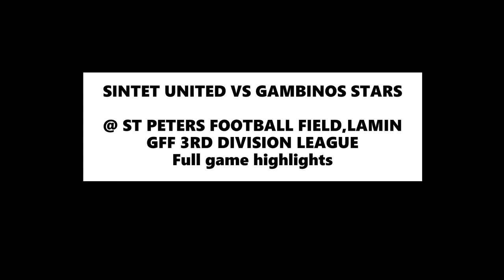SINTET UNITED VS GAMBINOS STARS Full game highlight